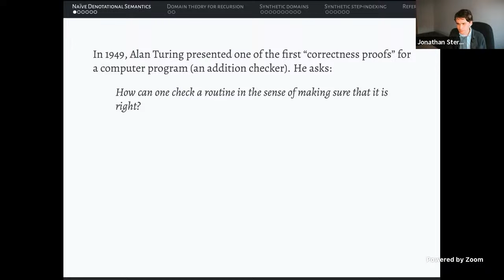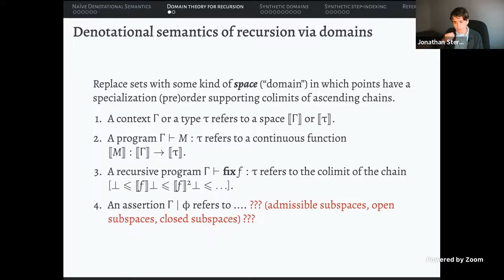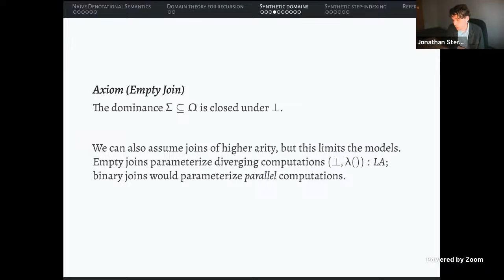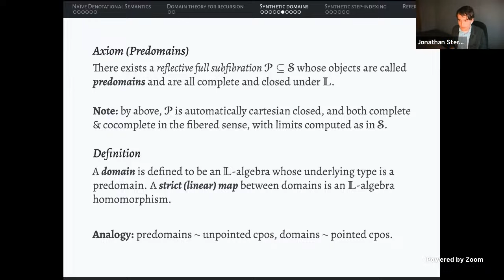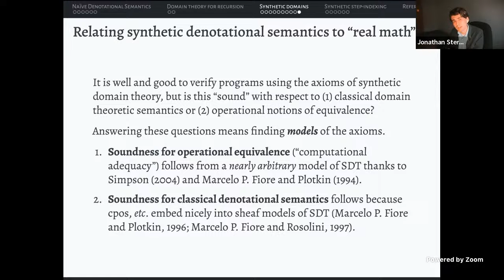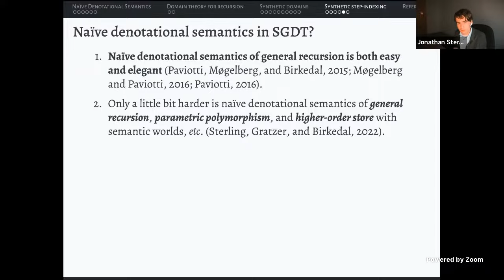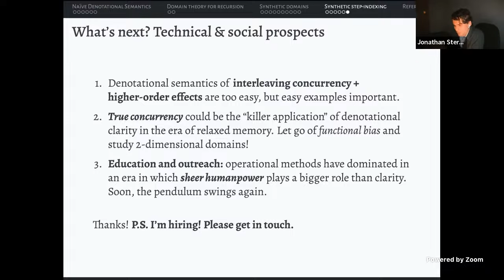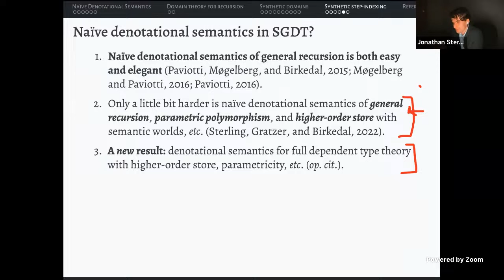Jonathan Sterling: "Synthetic Domains in the 21st Century"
Topos Institute Colloquium, 28th of September 2023.
It is easy to teach a student how to give a naïve denotational semantics to a typed lambda calculus without recursion, and then use it to reason about the equational theory: a type might as well be a set, and a program might as well be a function, and equational adequacy at base type is established using a logical relation between the initial model and the category of sets. Adding any non-trivial feature to this language (e.g. general recursion, polymorphism, state, etc.) immediately increases the difficulty beyond the facility of a beginner: to add recursion, one must replace sets and functions with domains and continuous maps, and to accommodate polymorphism and state, one must pass to increasingly inaccessible variations on this basic picture.

The dream of the 1990s was to find a category that behaves like SET in which even general recursive and effectful programming languages could be given naïve denotational semantics, where types are interpreted as “sets” and programs are interpreted as a “functions”, without needing to check any arduous technical conditions like continuity. The benefit of this synthetic domain theory is not only that it looks “easy” for beginners, as more expert-level constructions like powerdomains or even domain equations for recursively defined semantic worlds become simple and direct. Although there have been starts and stops, the dream of synthetic domain theory is alive and well in the 21st Century. Today’s synthetic domain theory is, however, both more modular and more powerful than ever before, and has yielded significant results in programming language semantics including simple denotational semantics for an state of the art programming language with higher-order polymorphism, dependent types, recursive types, general reference types, and first-class module packages that can be stored in the heap.

In this talk, I will explain some important classical results in synthetic domain theory as well as more recent results that illustrate the potential impact of “naïve denotational semantics” on the life of a workaday computer scientist.